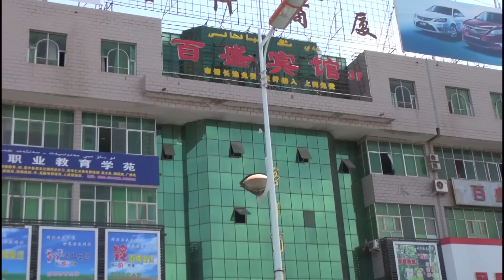Motorcycle Adventure Himalayas China Episode 2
It's rare for motorcycle adventurers to enter and ride the south western provinces of China, let alone film the journey.  a spectacular series.